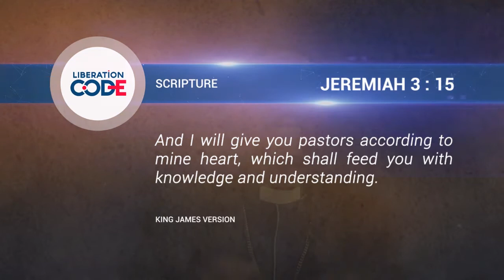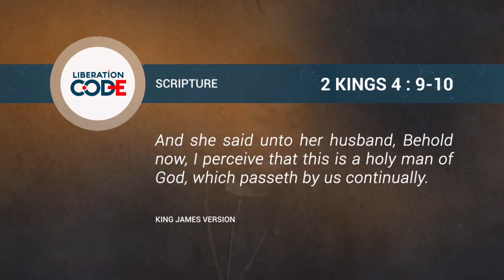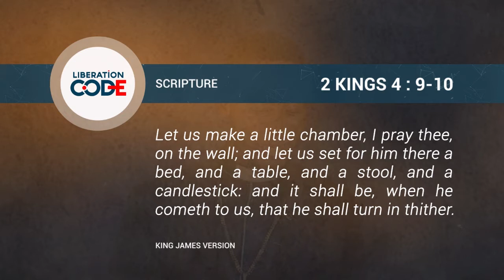YOUR PROPHET, YOUR ASSIGNMENT PART 1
THE ASSIGNMENT